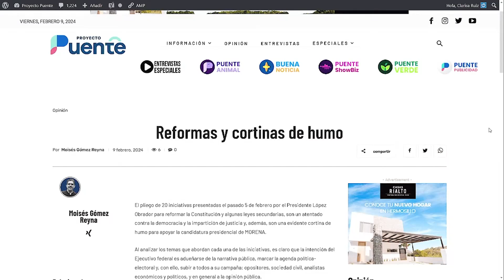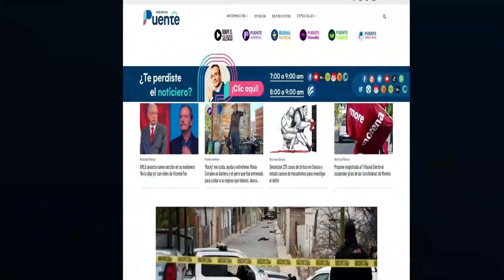Reformas de AMLO son cortinas de humo ante serios problemas de México: Moisés Gómez Reyna